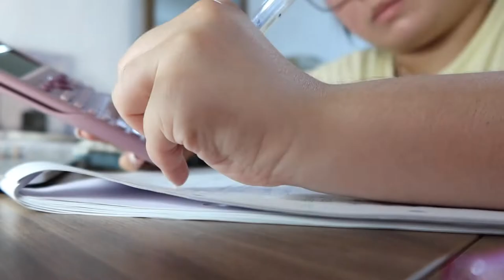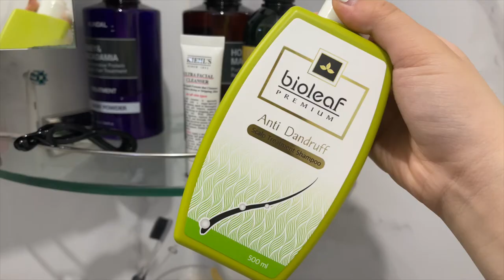THE LAST BALLET CLASS OF THE YEAR! Vlogmas day 23 Megen Ang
last ballet class of the year!!!

thanks for sticking around, have a wonderful day! 🤍